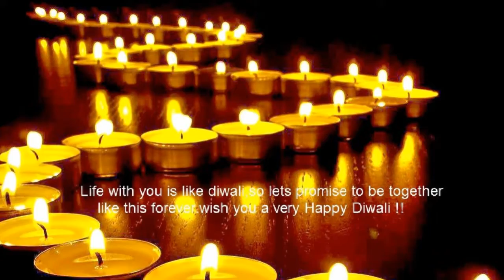Sindhi Diwali Song | Ayodhya Ji Nagria Me | Susheel Kumar | Baba CD World | New Dipawali Song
Song :-Ayodhya Ji Nagria Me
Singer :- Susheel Kumar
Video By:- Jai Kumar Laungani
Distributors & Promotion :- Baba CD World & Studio

Sindhi Pen Drives, Memory Cards, Cds & Dvds Available At: BABA CD WORLD, DARGAH BAZAR, AJMER. MO-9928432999, 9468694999

Sindhi Topis, Jhulelal Sai Flags, Lockets, Pendents, Malas, Maflar, Key-Chains, Pens Also Available..